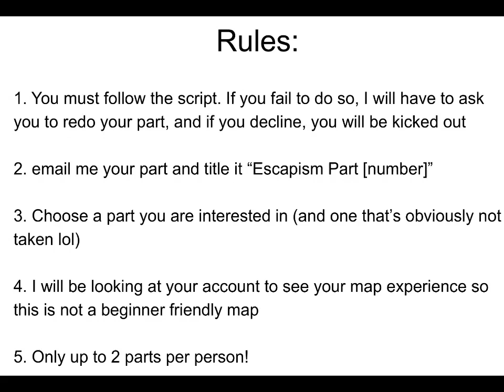Escapism MAP Rules, Designs, & Script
Join the map today!